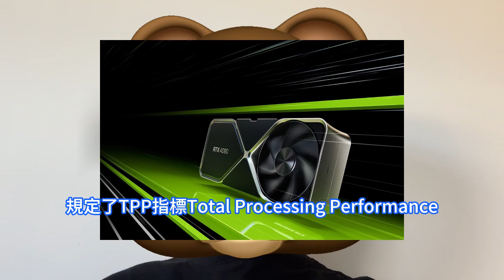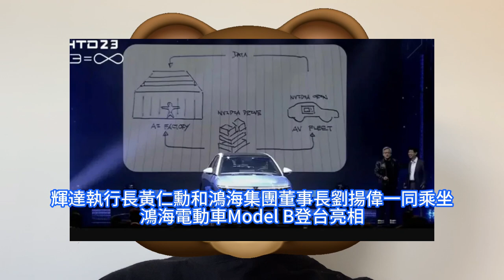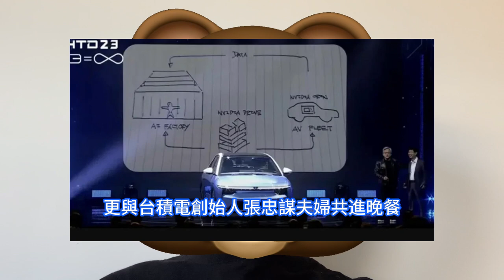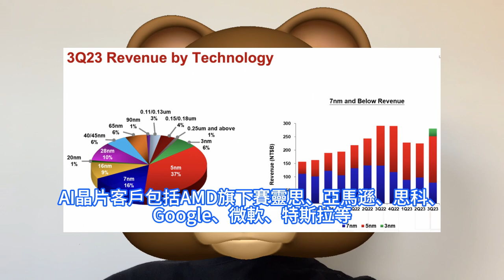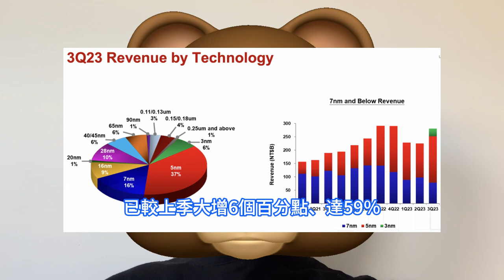越戰越勇！輝達突秘求台積電，確認正佈局更猛AI晶片，黃仁勳赴台密見魏哲家。鴻海科技日，極力挺Model B。2024年半導體景氣顯現，英業達狂助力，H100/L40S系列推論型AI伺服器產品。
在鴻海日前舉辦的科技日活動上，輝達執行長黃仁勳和鴻海集團董事長劉揚偉一同乘坐鴻海電動車Model B登台亮相，表示兩家企業將擴大在AI領域的合作。輝達執行長黃仁勳同時透露，即便美國對中國祭出新的禁令，全球AI晶片市場需求還是很強，他已與台積電總裁魏哲家見面，討論提供更多產能供給以服務客戶。